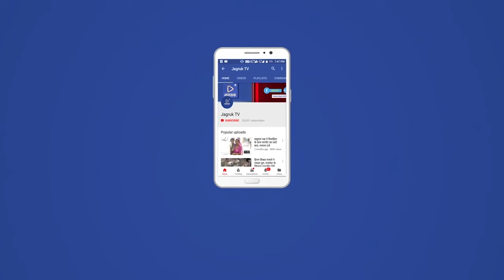बाड़मेर : अप्रैल में ही तालाब सूखे पशुओ के लिए पानी नही मुसीबत बढ़ी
बाड़मेर  सीमावर्ती गांव चांदेसरा में पानी की बहुत ही विकट समस्या है जिसमे कई पशु कीचड़ में फंसने से होती से अकाल मौत सवाई राजपुरोहित ने बताया कि लोग तालाब में गड्ढे बनाकर लोग अपनी प्यास को बुझाते है बल्कि मवेशियों के लिए मुश्किल है पानी की कमी होने के कारण रोज के 5 या 6  पशुओं की अकाल मौत होती है पिछले कई सालों से अब तक कोई इस समस्या का हल नही निकला है मनुष्य  जीवन मे पानी कितना जरूरी है वो आप बेखूबी से जानते है इतने सालों से कितने पशु व पक्षियों की मौत हुई है इसकी कोई सुनवाई नही होने के कारण दिनों दिन कितने पशुओं की अकाल मौत हो रही है इसकी हम कल्पना भी नही कर सकते है सरकारों ने हमे आश्वसन ही मिला है सभी जन प्रतिनिधि से निवेदन है कि हमारे गाँव चांदेसरा की समस्या के बारे में सुने ओर तत्काल प्रभाव से पानी की समस्या का जल्द ही जल्द हल निकाले